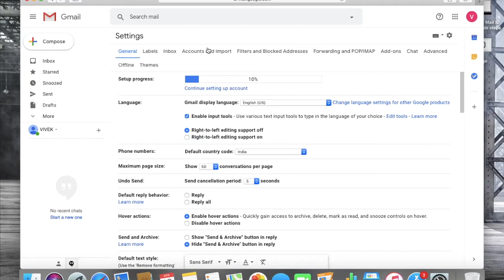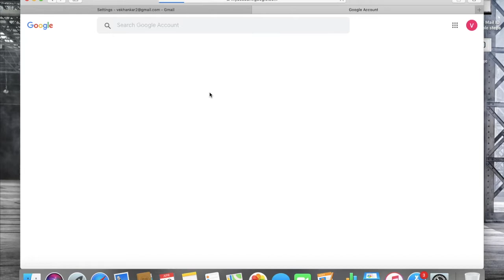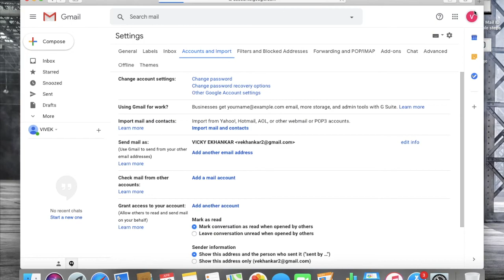How to delete your Mail ID from Google